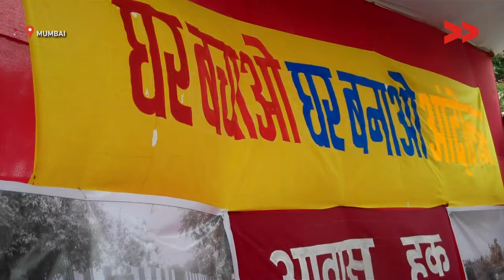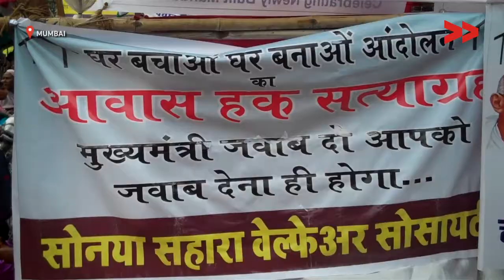The urban poor demand for houses in Mumbai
Zuleikha Sayyed reports from Mumbai, Maharashtra for Video Volunteers.